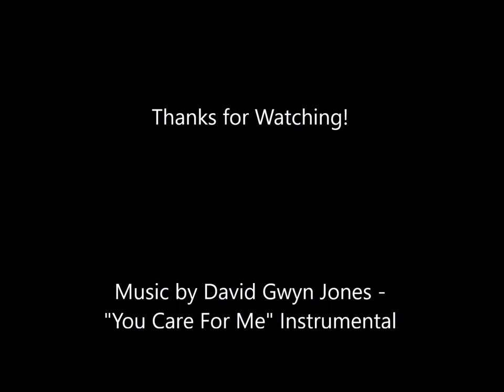Fantasy | Pratt Pictures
A timeline on the project "Fantasy."